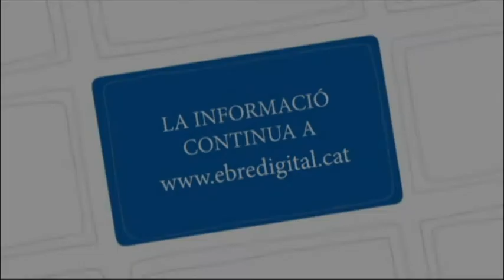Ruta de vins DO Terra Alta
Avui al Plaça Major viatgem a Barcelona amb la 1a Ruta de vins DO Terra Alta "Garnatxa blanca on road" que fins aquest diumenge té lloc a 8 restaurants de la ciutat comtal com explica el secretari del Consell Regulador de la DO Terra Alta, Jordi Rius